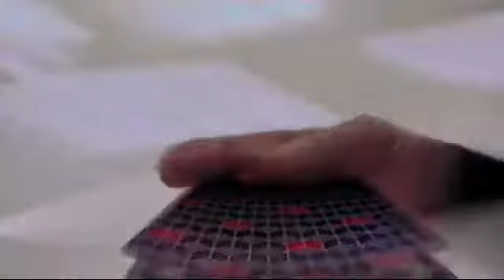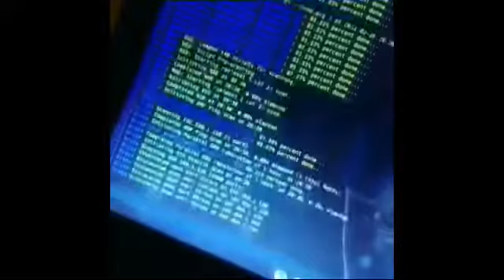This is your last chance